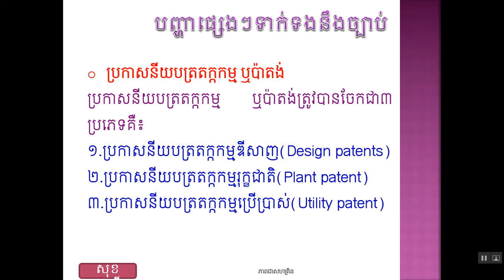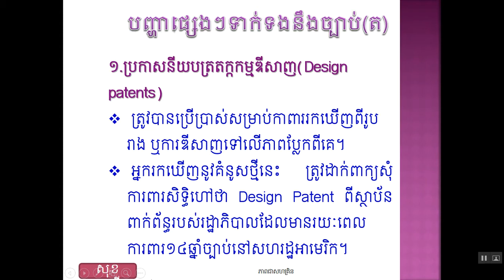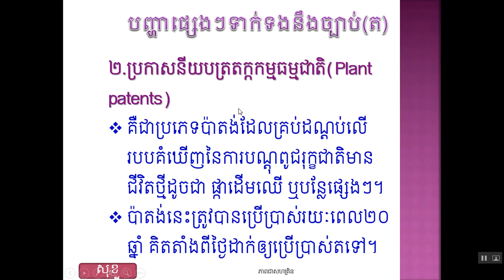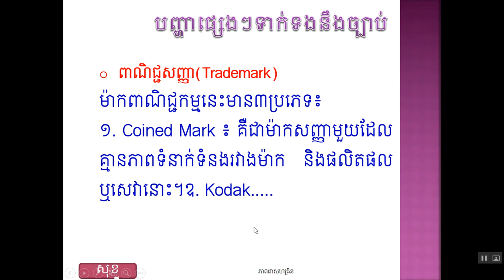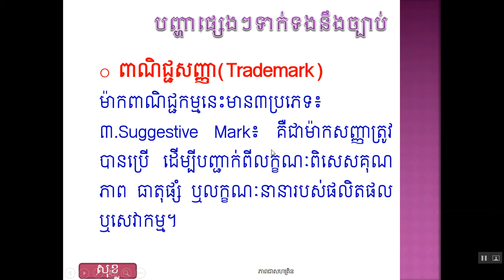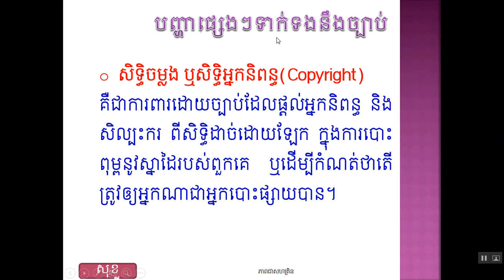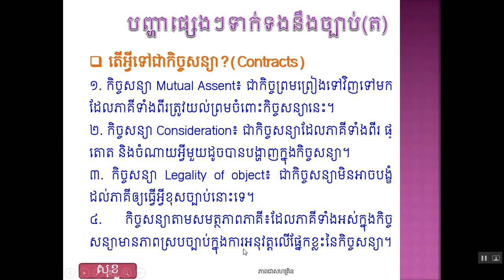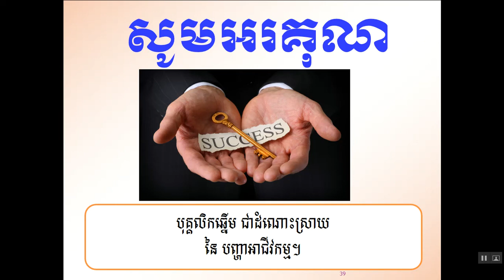How to know about Structuring the New BusinessResearchWithMePart003 End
Copyright@Business Top Tv
Edit by:  Business Top Tv
Compile by:  Business Top Tv
Research by: Business Top Tv
If I have anywhere incorrect everybody can correct me.
Please!.

My Channel have that:
Cambodia Movie serial
Cambodia Comedy
Cambodia Videos IT(Technology)
Cambodia Technology Videos
Cambodia Song
Cambodia Music
Cambodia Old Music
Cambodia New Music
Cambodia Song Collects
Cambodia Stars
Movie Speak Khmer
movie in Khmer
Full Ghost Movie
Khmer Funny Movie Full
movie dubbed in Khmer
Chines Speak Khmer
Chinese in Khmer
Chinese Dubbed in Khmer
Chinese Funny Movie Speak Khmer,
Thai Funny Movie Speak Khmer,
Thai Movie in Khmer
Good Thai Movie
Best Thai Movie
Thai Ghost Movie Speak Khmer
Good Thai Movie
Thai Funny Movie Full
Thai Ghost Movie Full
Good Thai Movie
Best Thai Movie
Thai Movie
Thai Movie Speak Khmer
Thai Ghost Movie In Khmer
Thai Funny Movie In Khmer
New Thai Movie
If You Have Any Question You Can Ask to Me Please:
When I Finish I wish everybody good luck everything.